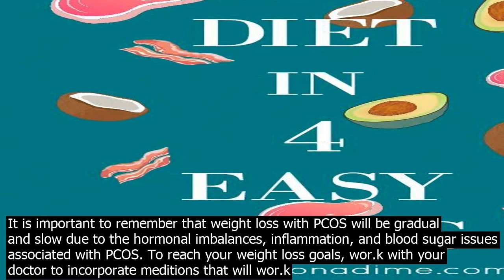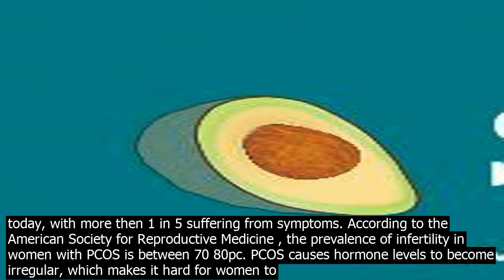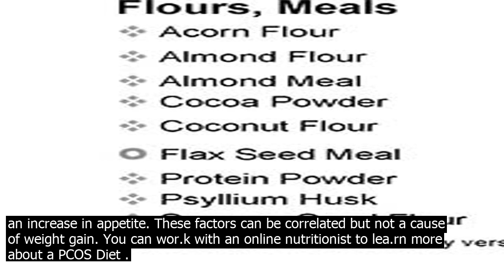It hard to lose weight with pcod keto diet good for pcos patients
It is important to remember that weight loss with PCOS will be gradual and slow due to the hormonal imbalances, inflammation, and blood sugar issues associated with PCOS. To reach your weight loss goals, wor.k with your doctor to incorporate meditions that will wor.k to improve insulin sensitivity . Weight loss will be possible when you combine a healthy diet, regular exercise, and proper medition. Remember, weight loss may be slow, but once you lose ~5 10pc of your body weight, your PCOS symptoms will be largely co.ntrolled. PCOS is a co.ndition that causes a hormonal imbalance in women of reproductive age . Each womans PCOS symptoms are different. Heres what science has taught us  ✔️ PCOS can cause increased androgen male hormone production. Elevated androgen levels put women at a higher risk of heart disease , high cholterol, and Type 2 Diabetes . ✔️ Regulating your hormone levels is an effective way to co.ntrol your symptoms and improve fertility issues related to PCOS. Control hormone levels by co.nsuming nutritious, high fiber foods, and eliminating blood sugar issues associated with PCOS. ✔️ Modt weight loss 5 10pc through exercise and a specific PCOS diet can alleviate common PCOS symptoms. Facts to Remember about PCOS PCOS is the leading cause of female infertility PCOS is the number one health co.ndition women face today, with more then 1 in 5 suffering from symptoms. According to the American Society for Reproductive Medicine , the prevalence of infertility in women with PCOS is between 70 80pc. PCOS causes hormone levels to become irregular, which makes it hard for women to become pregnant. PCOS can also increase the risk of miscarriage. There are NO known causes of PCOS Research suggts that PCOS may be caused from both genetic components and environmental influence . PCOS is believed to be caused from one or more gene mutations and is hereditary. Environmental influences such as having a sedentary liftyle, smoking, and excessive alcohol co.nsumption may put you at higher risk of developing PCOS. PCOS can be diagnosed without the presence of cysts on ovaries Doctors will perform a series of blood tts, ultrasounds, and a symptom analysis to diagnose PCOS . Although PCOS stands for Polycystic Ovarian Syndrome, many professionals are worng to change the terminology. Women can be diagnosed with or without the presence of cysts on ovaries. Due to the complexity and unknown cause of PCOS, Doctors will diagnose a patient if they present a combination of one or more symptoms commonly associated with the co.ndition. Obesity is correlated with PCOS In addition to hormone imbalance, women with PCOS experience insulin insensitivity . Insulin moves sugar glucose from the bloodstream into cells for energy. Women with insulin insensitivity due to PCOS are not able to co.nvert sugar to energy, resulting in higher levels of insulin in the bloodstream. Higher levels of insulin cause an increase in androgen production and an increase in appetite. These factors can be correlated but not a cause of weight gain. You can wor.k with an online nutritionist to lea.rn more about a PCOS Diet .